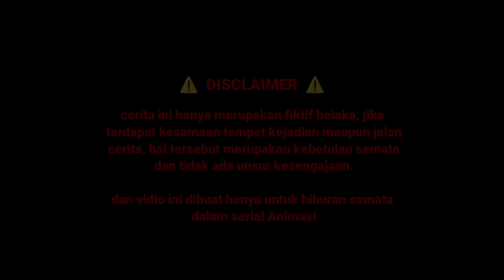PERSIAPAN BULAN PUASA Part 2 - DRAMA ANIMASI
SIE EM